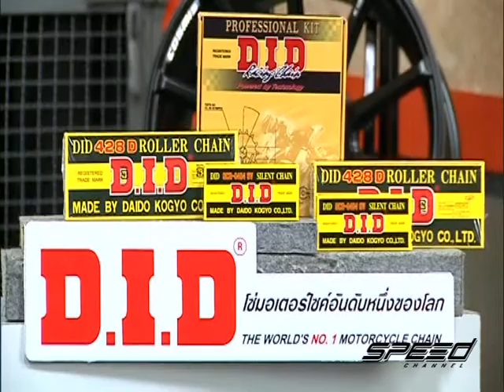Speed Talk OA 12 05 2017 B2